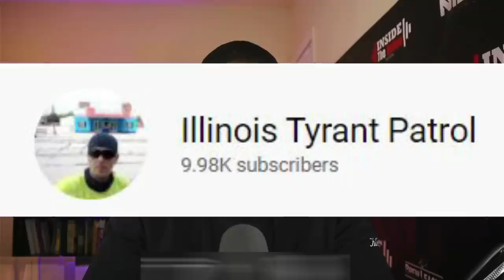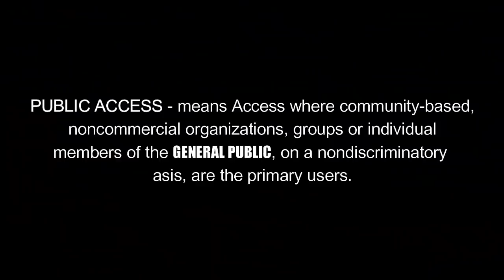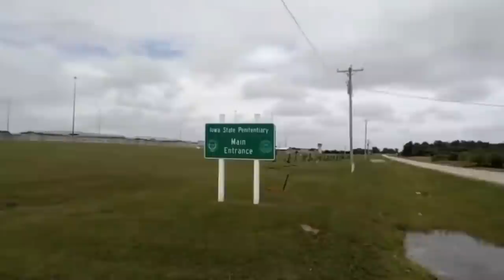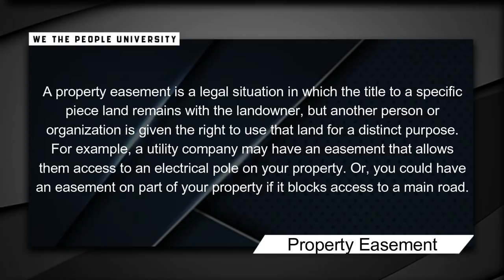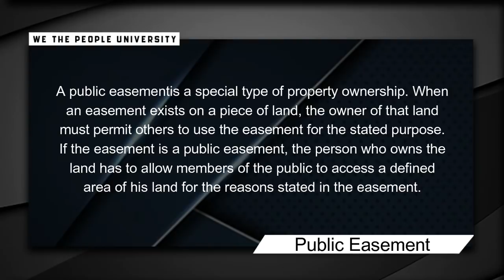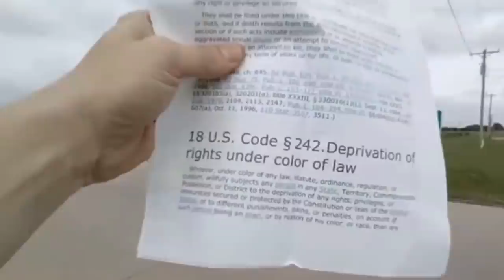Giving Cops Exactly What They Ask For - You’re Going To Jail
SUMMARY OF INCIDENT:
Giving Cops Exactly What They Ask For. Your Going To Jail! Cops become frustrated when a citizen knows his rights and begins to educate them on the law. Know Your Rights!

Violations that occurred: 1st Amendment